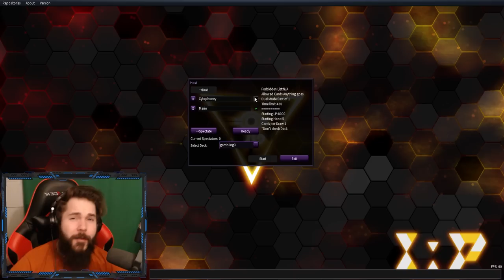Battle of the Weakest in Yu-Gi-Oh! Gate Guardian Vs Gambling!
Battle of the Weakest in Yu-Gi-Oh! Gate Guardian Vs Gambling! /w Xylophoney
Enable all Notifications and keep a Pinky on that LIKE button! Thanks!